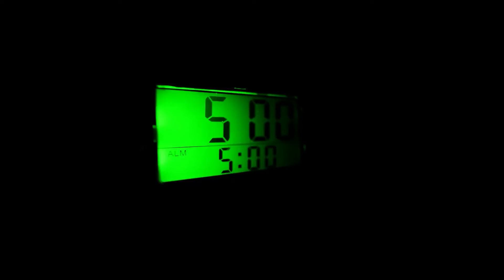60 रुपये का पेट भर के खाना I जितना मरजी उतना खाओ I Unlimited Food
Unlimited Food 60/- (5+ Items) | Panwar Hotel Vegetarian Rishikesh | Street Food

You can get lunch & dinner Buffet Daily here and the menu Includes..

DAL
Yellow Dal
Green Salad
Mix vegetable
Rajma
Zeera Rice
Channa Masala
Tawa Roti
Lacha Paratha

Name : Panwar Hotel Rishikesh
Address : Bus Stand Road Rishikesh